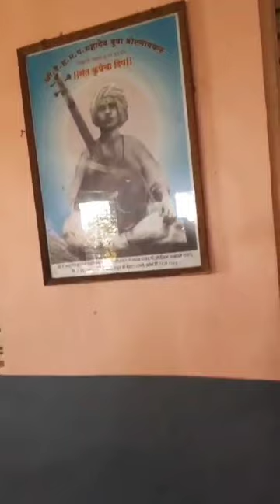बोरगाव (कवठेमहांकाळ) येथील ८८ वर्षे उभा असणारा वीणा...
Video from Parlekar Sampatrao Ramcha